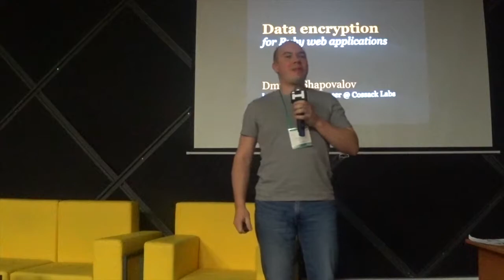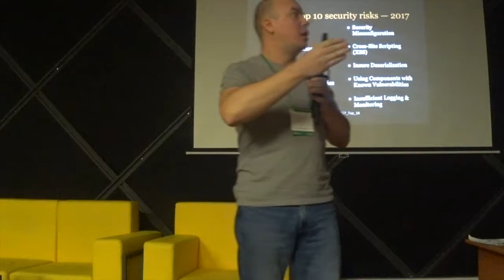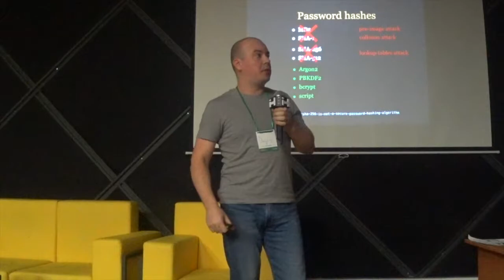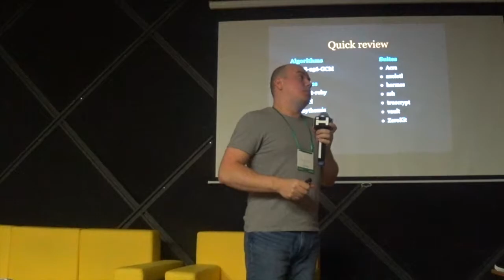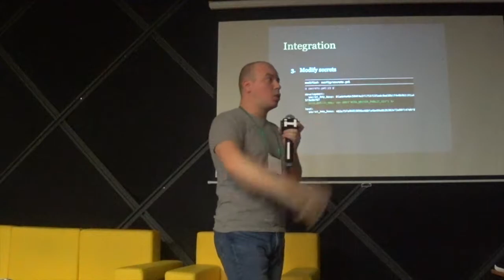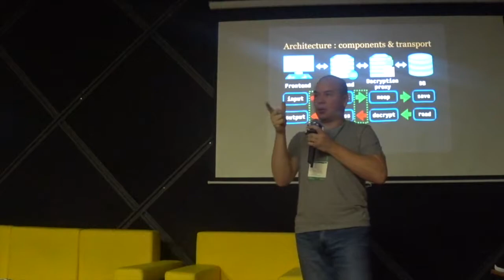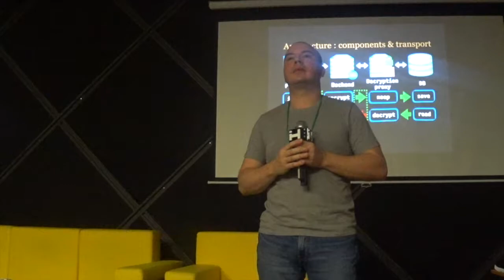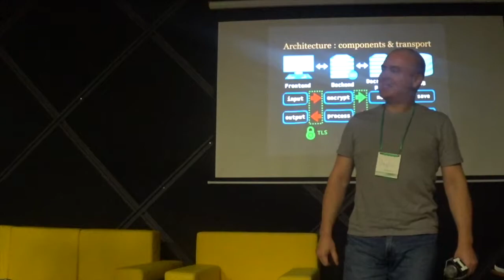Data encryption for Ruby web applications - Dmytro Shapovalov (RUS) | Ruby Meditation 25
Speech of  Dmytro Shapovalov, Infrastructure Engineer at Cossack Labs, at Ruby Meditation #25  Kyiv  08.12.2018
Slideshare -

Making secure applications is not easy, especially when encryption tools are difficult and incomprehensible. We will talk about typical data security problems in the web apps and how to implement encryption properly. We will review cryptographic approaches and exact tools that ensure that no sensitive data leaks from the application or database.